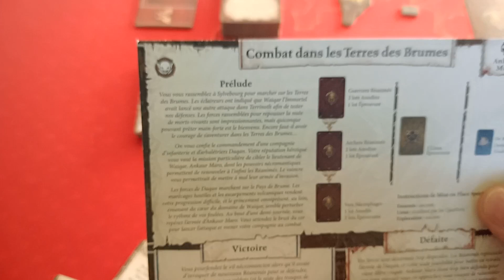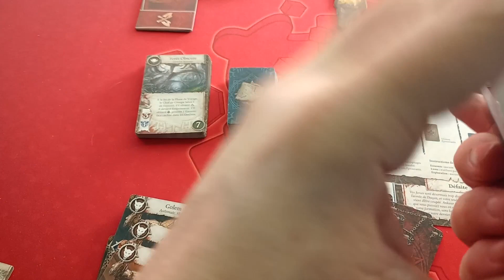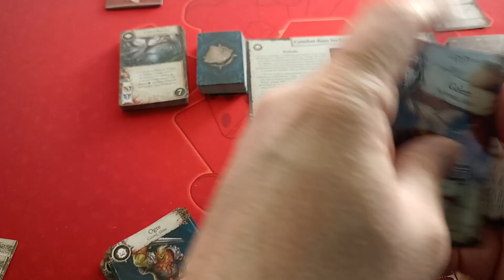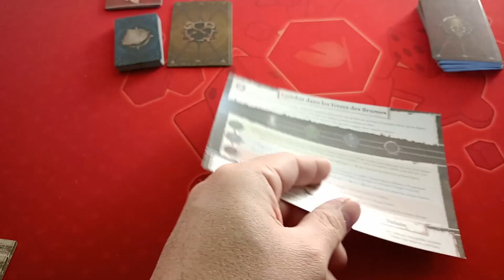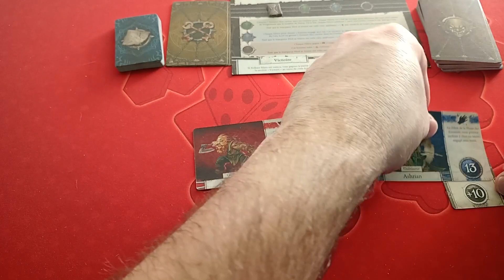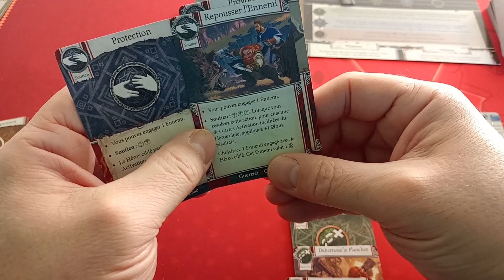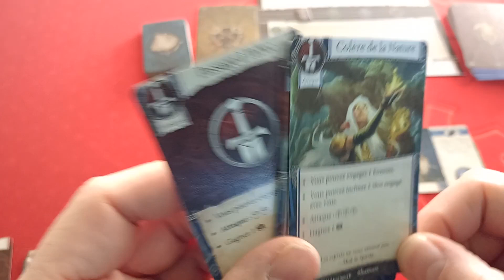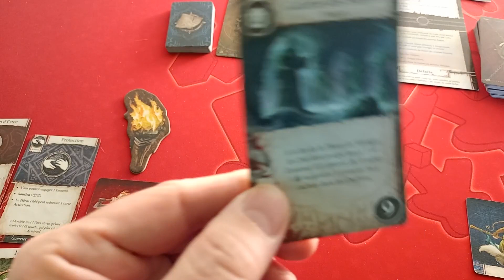Héros de Terrinoth - Partie Solo - Préparation - Combat dans les Terres des Brumes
Hééééé !

Aujourd'hui, partie en mode solo de Héros de Terrinoth ! Nos aventuriers vont partir pour le Combat dans les Terres des Brumes

Cette vidéo va mettre en place l'environnement, les cartes, les personnages, etc ...

La partie arrivera un peu plus tard :)

00:00 Introduction
00:23 Choix du scénario
02:30 Présentation de la Némésis
02:50 Préparation des paquets ennemis
09:23 Préparation des lieux et explorations
11:55 Particularité du scénario pour la Phase de Péril
14:15 Choix des héros
15:44 Présentation des pouvoirs du premier héro
20:42 Présentation des pouvoirs du second héro
24:55 Conclusion